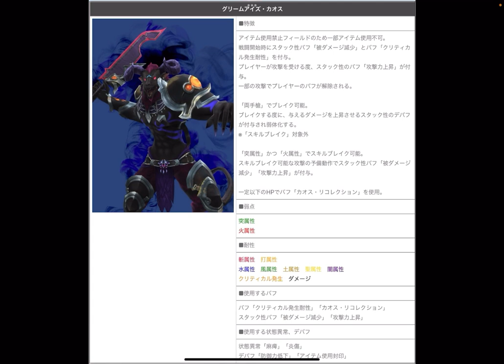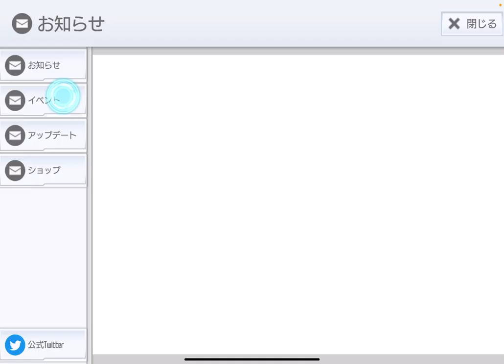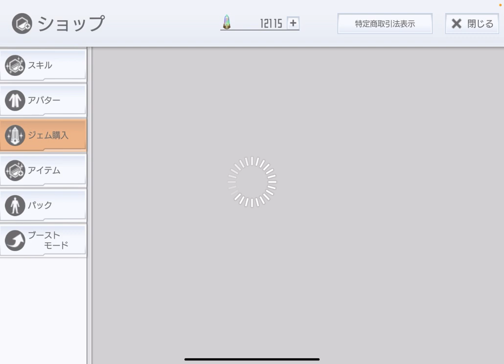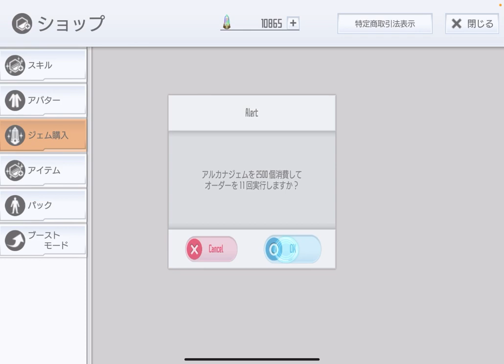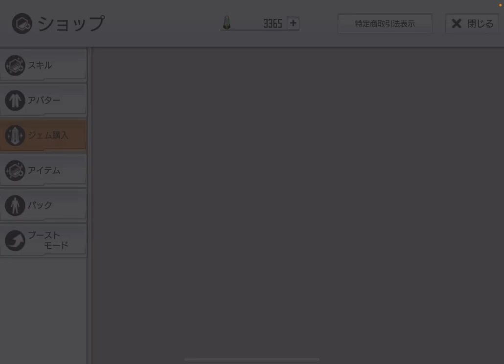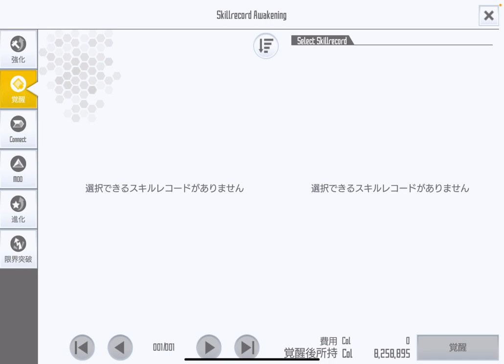【SAOIF】キリト&アスナ結婚記念日オーダー引いてみた！【ガチャ】